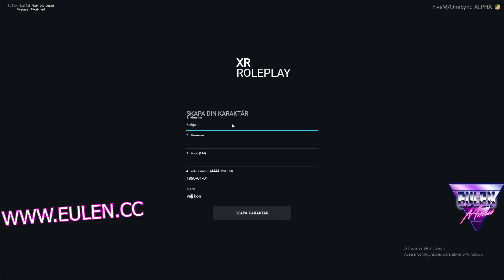*Tutorial* FiveM How to make money with *Lua Executor 2020* / With dumper | Eulen Cheats